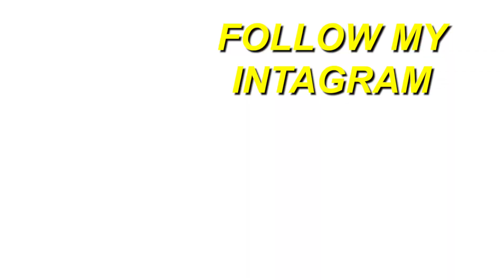GRINGO REACT 🇺🇸 Brandão85 - Orangotango 🦧 | REACTION 🇧🇷🔥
Here's a reaction to "Brandão85 - Orangotango 🦧 ", hope you guys enjoyed the reaction. ENJOY :)) Thank you guys for 20k subs, our goal is 30k by Dec.

Full ORIGINAL video: Brandão85 - Orangotango 🦧

TAGS-